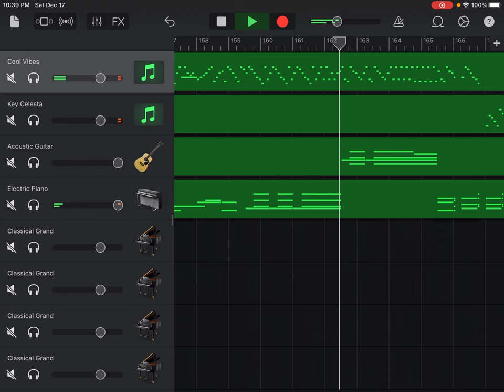Impromptu No. 2 in E Flat Major, Op. 90, D. 899, Franz Schubert